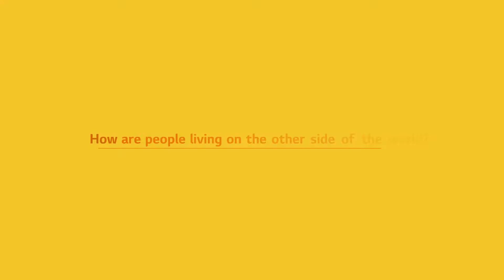Jangan lewatkan kesempatan untuk berbagi ceritamu!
Kamu akan mendapat kesempatan untuk memenangkan LG gram.

Rekaman seperti apa yang harus dikirim untuk proyek kami?
Kamu bisa memasang kamera di tempat yang disukai, dan merekamnya selama 15 detik. - 5 menit (maksimal). Atau kamu dapat mengirimkan rekaman tentang apa yang kamu syukuri, orang-orang dan hewan peliharaan yang membentuk keluarga, hobi, apapun yang dapat membuat hidupmu lebih baik!

Tetap up to date dengan mengikuti @lg_global di Instagram.